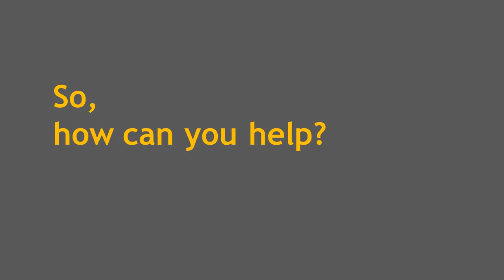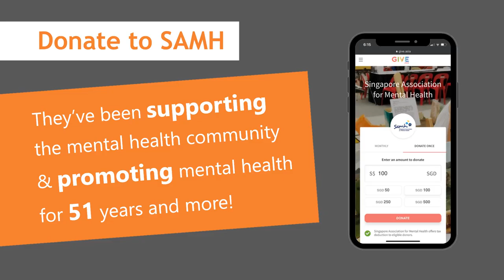ST 2226 Project Helios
The prevalence of mental illness has been on the rise, compounded by the disruption COVID-19 brought about. Our aim is to ensure our peers and school community can maintain our mental health to weather these tough times, as well as support and empower the mental health community through the current uncertainty. To date, Project Helios 2020 gathered a total of 30 regular volunteers, reached out to approximately 8000 members of the public and raised $3580 SGD to support our cause.